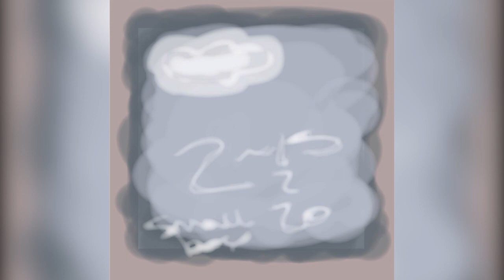2/15/20 (prod. JTM beats) (Explicit)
2/15/20 is coming soon! We are so excited to go back to the comfy backseat vibes.

THIS WILL BE ON SPOTIFY SOON, LINK COMING SOON

(This is not directed at anyone, I truly took this mixtape with a grain of salt and am uploading this with full thoughts and energy like Unboxed and Lovely 2.0 which is almost done)

Lovely 2.0 is ALMOST out! Missed the vibes from lovely so have to take it back sometimes

:3 ~smallbox

Soundtrap.